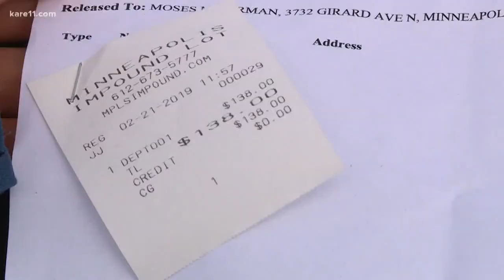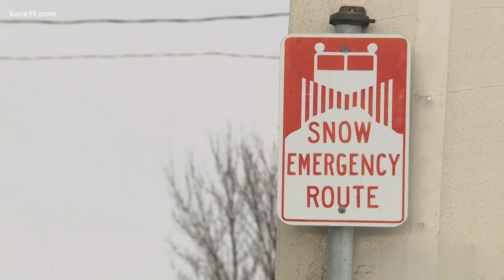Snow Emergency Woes? Here are the rules you need to know to avoid a tow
For people who are tired of the cold and snow, it probably doesn't help that the snow sometimes brings with it, snow emergencies. Here's what you need to know - to avoid a tow.